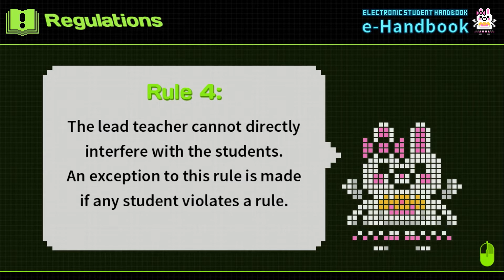Danganronpa 2: Goodbye Despair: Ep 4: Fun At The Beach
TapersCrazy meets some more wacky characters.

A series where TapersCrazy must survive another adventure involving Hopes Peak Academy.